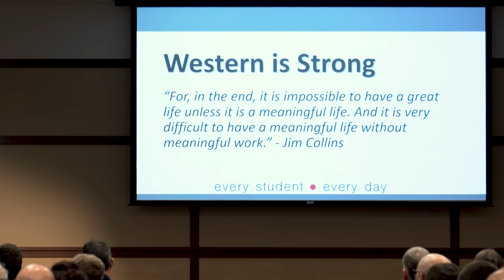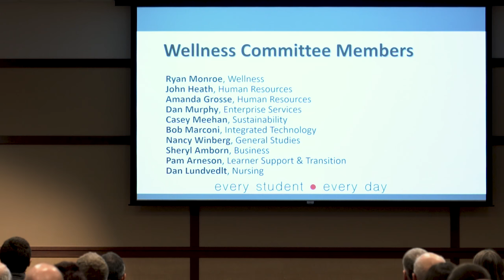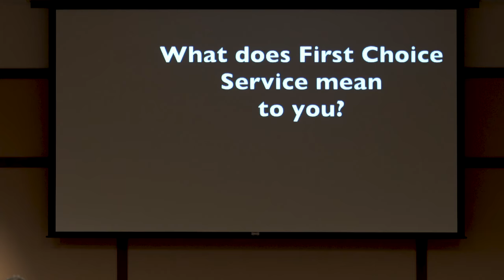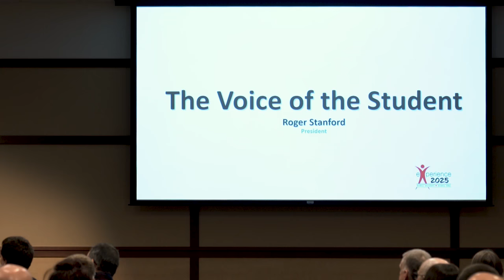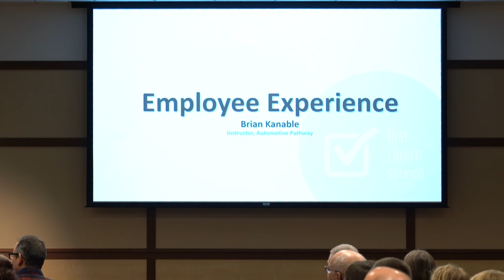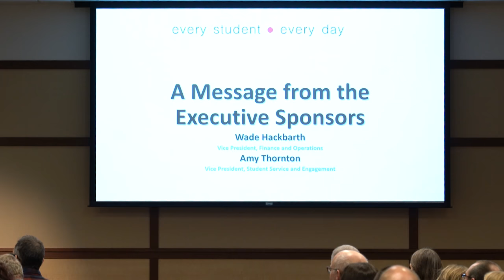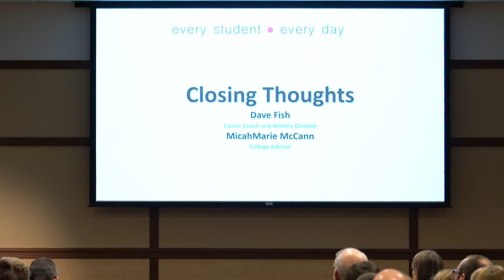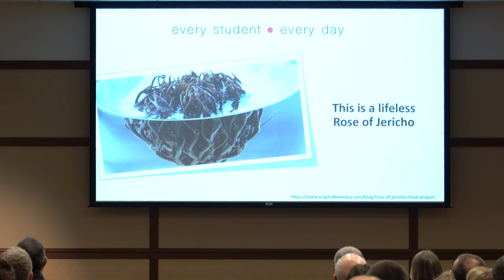Western Technical College's College Day: 1/22/19